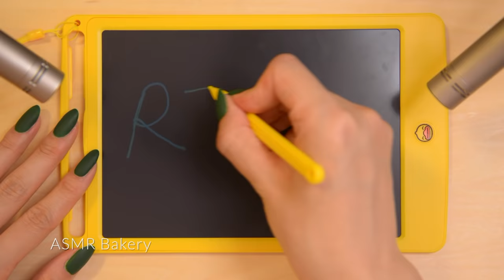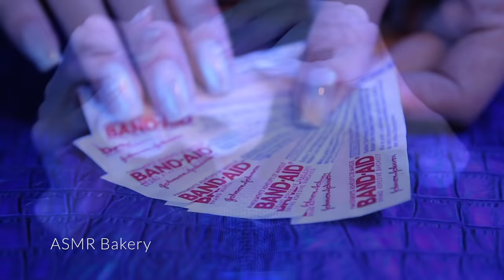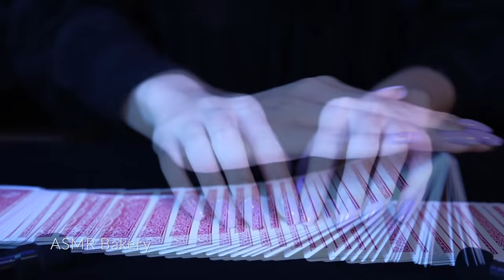The Ultimate ASMR Video for Sleep | Preview Compilation 2021 (No Talking)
This video is a compilation of all my previews in 2021, over 800 tapping, scratching, tracing, ear massage, brain massage, helicopter, brain penetrating, crinkle, foam, sticky triggers for your sleep, study and relaxation!